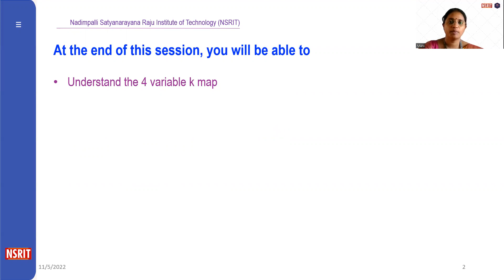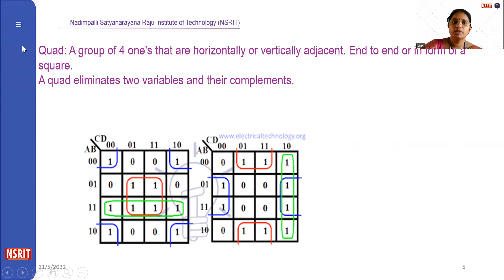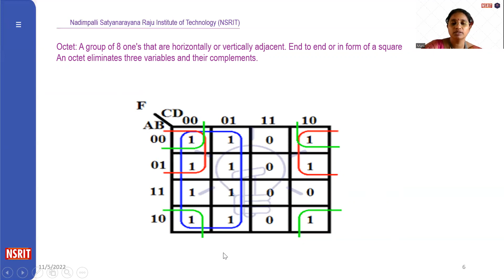4 VARIABLE KMAP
ECE  DSD  Mrs E Manemma